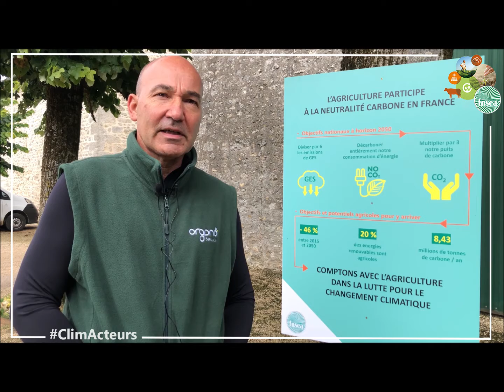Faire du défi climatique une opportunité pour l'agriculture - Pierre Lhopiteau